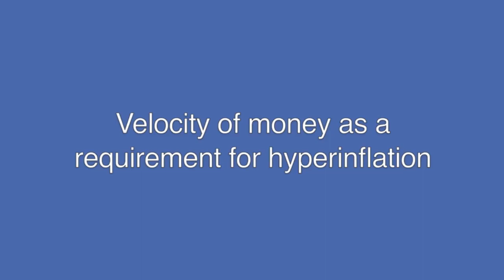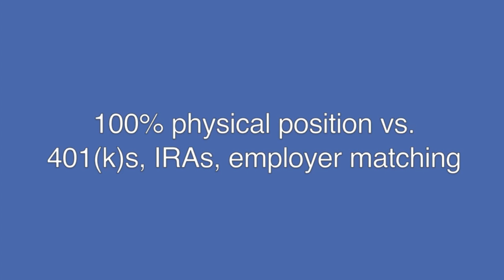Reason Silver - Interview with Andrew "Ranting Andy" Hoffman of Miles Franklin PART 1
Andy and I cover the gold standard, silver going extinct, long-term paper investments, $5 silver, $1,000 silver, and much more!